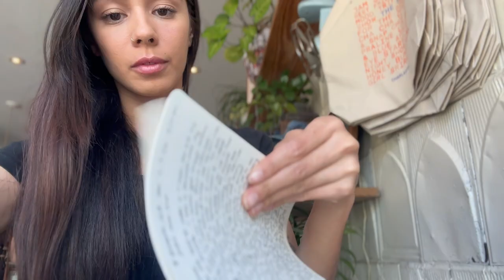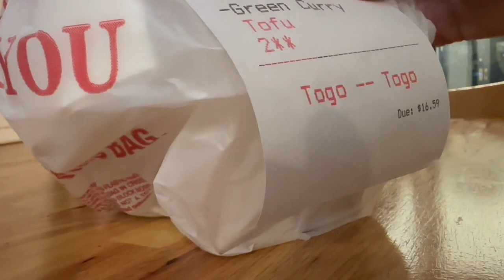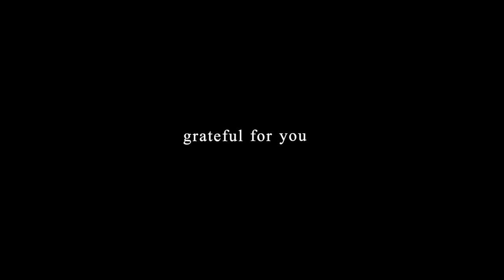my vanlife city routine・solo female vanlife・#27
this week’s video is a compilation of my ideal *city* routine while living in my vintage van Eva.
i’m learning to appreciate slow travel and routine development & I’m so happy to have you along :)

*ways to support the journey *
i do try my hardest to respond to everyone :)

🚐 My Van, Eva
1991 7.3l v8 Ford E350 diesel
59k miles

it’s always been my passion to create a little light in a world of darkness & so i'm eternally grateful for you being here 🌸✨🍭🧁💖

i love sharing my life through these weekly videos if you find value in my work & you’d like to make a contribution to support this channel, it would mean the world!

00:00 intro 🚐
00:48 howdy 🤠
01:18 to the cafe ☕️👩🏻‍💻
02:21 time to move 🏃‍♀️
04:29 forest bath 🌲💛
06:39 lunch🍍🥑
10:10 sunset🌅🌇
11:45 dinner date 🥡
13:53 🎬the end

🎧Music🎧

🌿 Plant holders

🍵 Tea Kettle